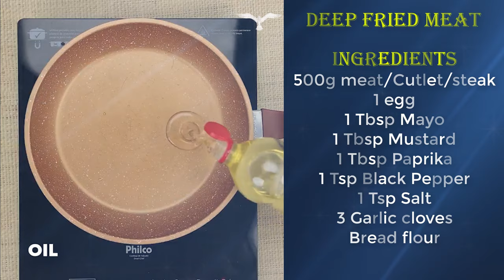Frying steak recipes - Deep fried meat| Healthy keto meals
If you love meat/steak and you want to cook yourself at home you should try this deep fried meat recipe. You can cook with meat, cutlet or steak.
With the basic ingredients in your kitchen you will finish this frying steak recipe in about 20 minutes and enjoy. That's great, aren't you ?

𝗜𝗻𝗴𝗿𝗲𝗱𝗶𝗲𝗻𝘁𝘀
500g meat/Cutlet/steak
1 egg
1 Tbsp Mayo
1 Tbsp Mustard
1 Tbsp Paprika
1 Tsp Black Pepper
1 Tsp Salt
3 Garlic cloves
Bread flour

𝗗𝗶𝗿𝗲𝗰𝘁𝗶𝗼𝗻:
How to cook steak in a frying pan?
00:09 Prepare to marinate meat/Cutlet/steak
01:09 flour marinated meat
01:29 fry meat in oil
02:37 plate up and serve
02:49 Enjoy fried meat